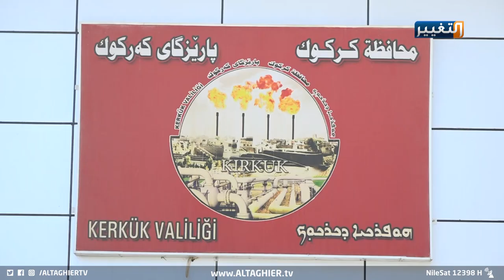قريباً .. تحليق أول طائرة "مدنية" من مطار كركوك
تحويل مطار كركوك إلى "مدني" خدمة لأهالي المحافظة
تحويل مطار كركوك من عسكري الى مدني وتأهيله لحاجة المحافظة خطوة مهمة تخدم المواطن الذي كان يذهب الى محافظات أخرى ليسافر من مطاراتها.